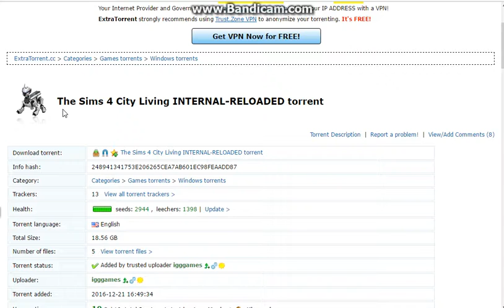The Sims 4 City Living INTERNAL 18GB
sit